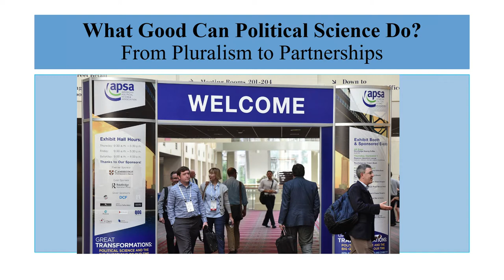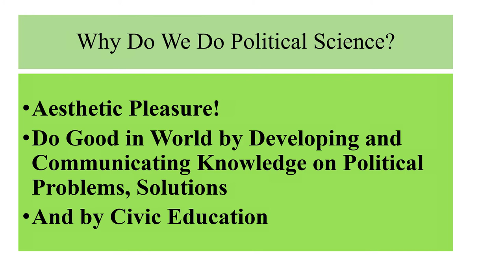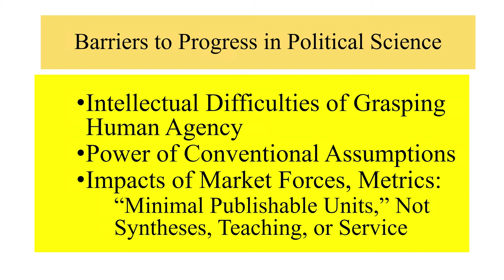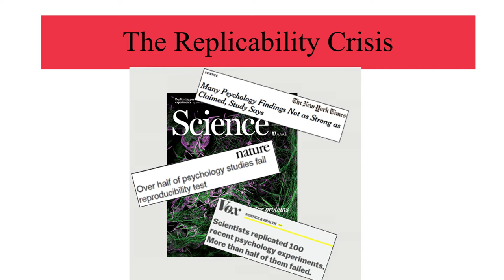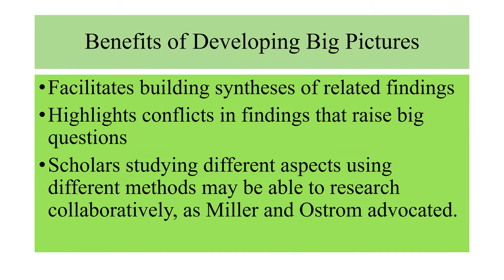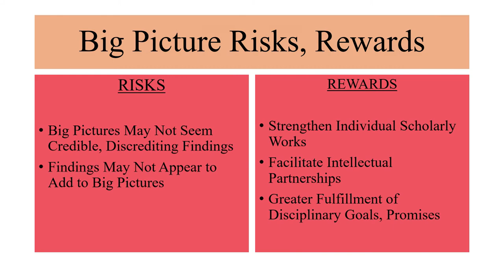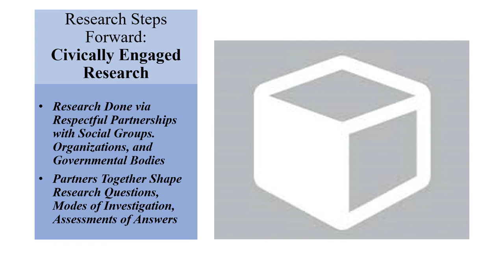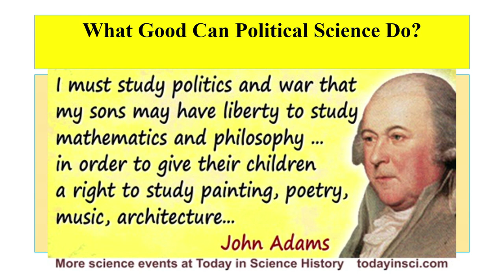115th Presidential Address: What Good Could Political Science Do? From Pluralism to Partnerships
Rogers M. Smith
University of Pennsylvania
Immediate Past President, American Political Science Association

On August 29 – September 1, 2019 the 115th APSA Annual Meeting & Exhibition by Rogers M. Smith was held in Washington DC to address the latest scholarship in political science while exploring the 2019 theme,  “Populism and Privilege.”  APSA and the 2019 Program Chairs Amel Ahmed, University of Massachusetts, Amherst, and Christopher Sebastian Parker, University of Washington, participated in panels and sessions prepared by APSA’s 56 divisions and numerous related groups. The 2019 Annual Meeting took place at the Marriott Wardman Park, Omni Shoreham, and Washington Hilton.